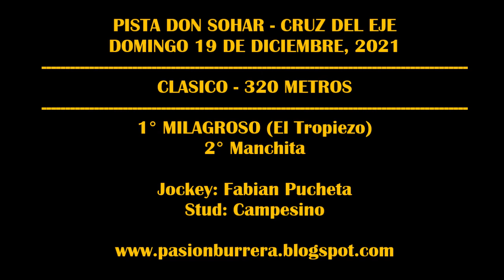MILAGROSO - Pista Don Sohar, Cruz del Eje (19-12-2021)